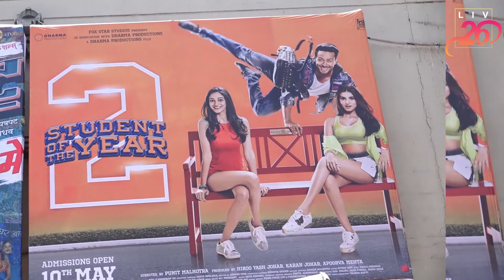Public Review For Film Student Of The Year 2